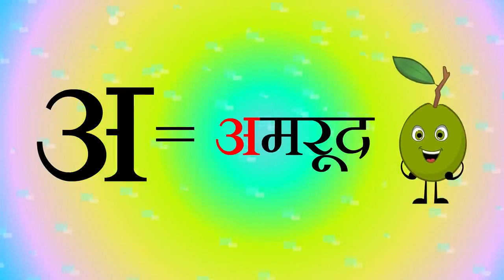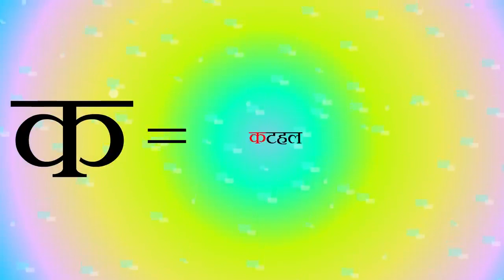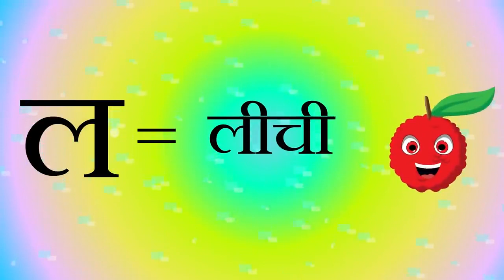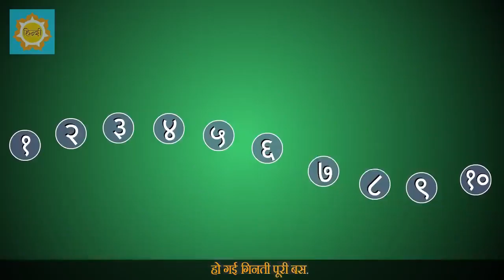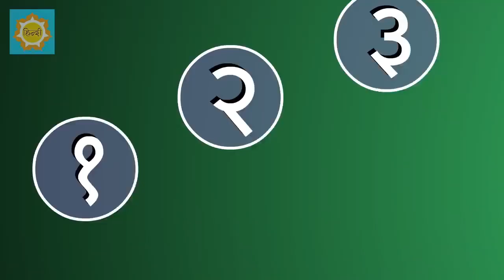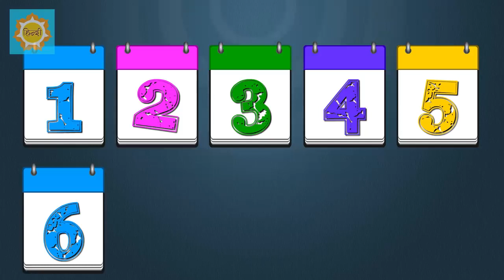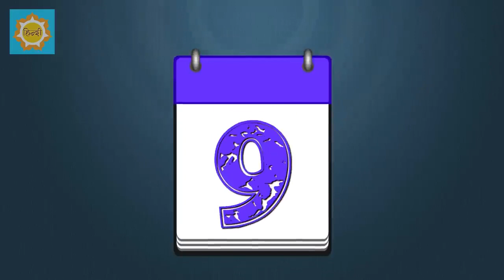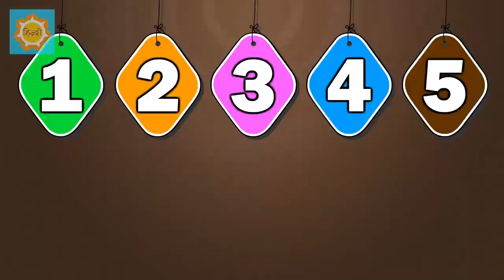Om Global School Mudafara 9410438704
Nursery to UKG